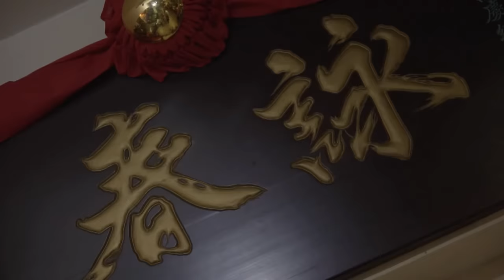詠春江志強拳術總會－詠春十二手（江志強，唐文龍，楊柳青）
詠春江志強拳術總會 Ving Tsun C.K. Kong Martial Arts Association
香港 灣仔 皇后大道東 123 號 3 樓
3/F, 123 Queen's Road East, Wan Chai, HK